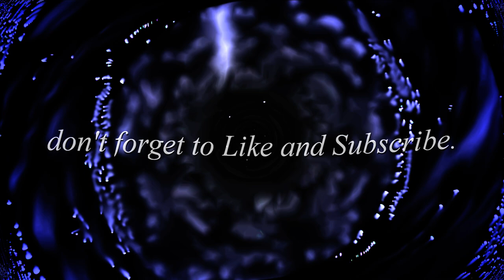THE BOX - Peace Seeker ( Chillout Mix / HD Visual Show )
[  Tracklist  ]

0:10 I Miss You - Soll Mix
4:44 Landscapes (Happy Chillout Mix) - Lebensart
8:05 Mercury's Love Maze - Current Surrounds
11:01 A Grand Texture (Piano String Chillout Mix) - For Found Future
15:02 Beyond The Sky - Artenovum
18:46 Pigments (Voice World Cut) - Guardians of Secret
22:29 Hypnotic Dreams (Transformation Downbeat Cut) - For Found Future
26:52 Lost Key (Chillout Mix) - The Space Ensemble
31:15 A Gentle Attitude - Asking Altotas
36:53 Clear Way - Dandy
39:02 Viberian Waves - Jneiro Jarel
42:08 Loveblind - Leo Almunia

Hi. This is DJ CLEVER. Welcome to the Rabbit Hole !!

If you happen to dislike this music,
you can always put on silent mode and play the " VIDEO FOOTAGE " anywhere you want!
If you are having house party, at the bar, it will set the mood just right !!
( I recommend play on Bigger screen or monitor ! )

Mixed by The Box.
editor - DJ CLEVER.